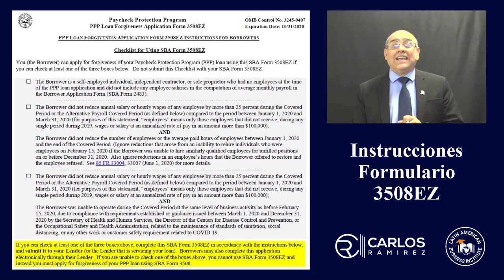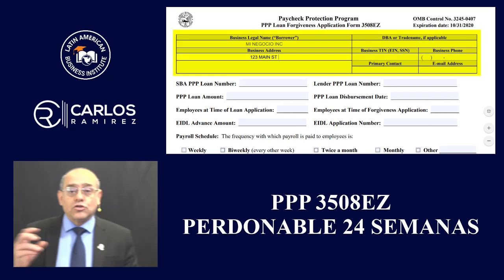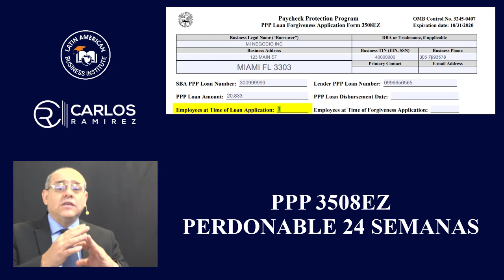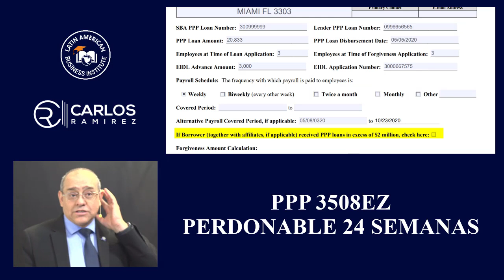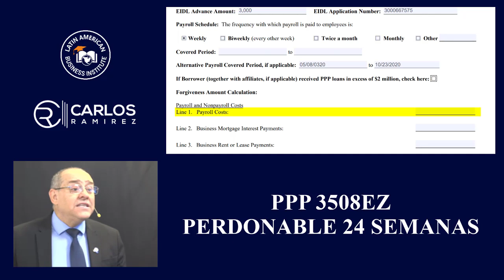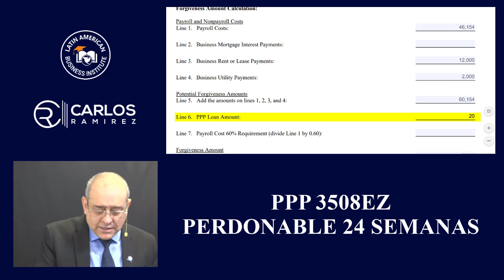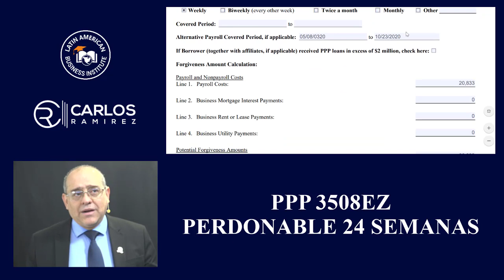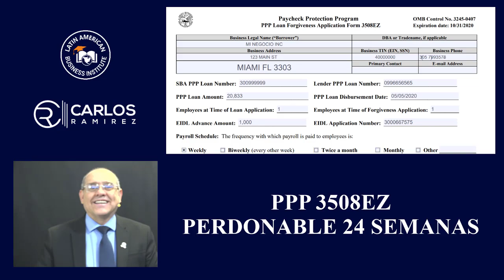Como llenar la Solicitud de Perdón del PPP (Forma 3508EZ)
INSTRUCCIONES PARA LOS PRESTATARIOS DEL FORMULARIO DE SOLICITUD DE CONDONACIÓN DE PRÉSTAMOS PPP 3508EZ. Usted (el Prestatario) puede solicitar la condonación de su préstamo del Programa de Protección de Cheques de Pago (PPP) utilizando este Formulario 3508EZ de la SBA si cumple con ciertos requisitos.